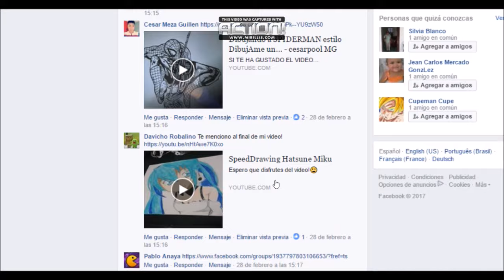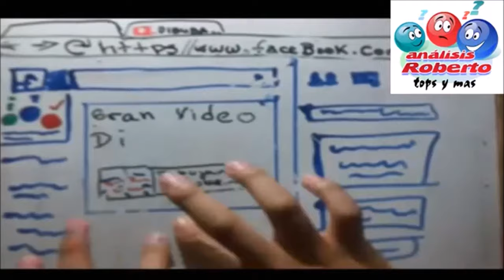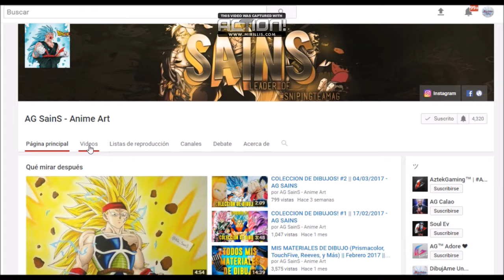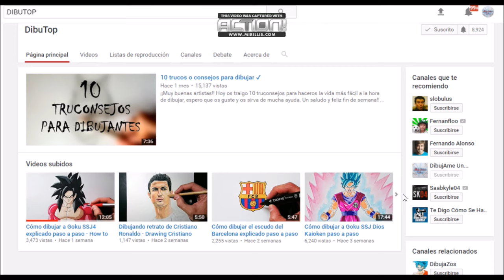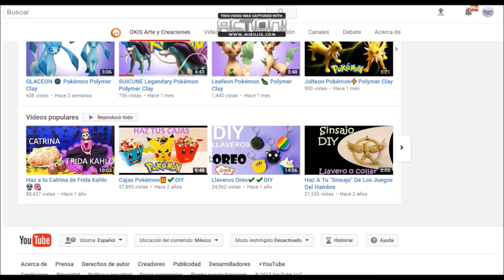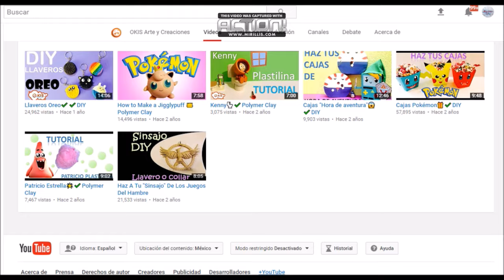TU CANAL en DibujAme Un. Premiación dia del SPAM Dinámica. Recomendando Tu Canal de Youtube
Aloha!! Ha llegado el momento de la premiación y de recomendar tu canal!! Llevo tiempo pero he descubierto canales muy buenos! LIKE y COMPARTE para que sus canales crezcan y esto sea un impulso para que lleguen muy lejos!!!